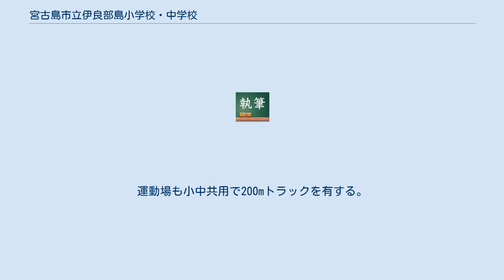宮古島市立伊良部島小学校・中学校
宮古島市立伊良部島小学校・中学校（みやこじましりついらぶじましょうがっこう・ちゅうがっこう）は、沖縄県宮古島市伊良部（伊良部島）にある公立小中一貫校である。
2019年4月に開校した。
愛称は結の橋学園。
 伊良部島に所在する以下の4小中学校を統合して新設された施設一体型の小中一貫校である。
 公募に応募された案から、校名は「伊良部島」、「海陽」（かいよう）、「結の橋」、「伊良部」の4案、愛称は「結の橋学園」、「虹の橋学園」、「海陽学園」の3案に絞られた上で、2014年12月25日の教育委員会定例会で、校名は宮古島市立伊良部島小学校・中学校に、愛称は結の橋学園に正式決定された。
 キャリア教育を中核とし、「国際理解・英語教育」、「ふるさと学習」、「道徳」に柱を置く。
小中一貫教育を生かして、小学校1-4年の前期ブロック、小学校5年-中学1年の中期ブロック、中学2-3年の後期ブロックの3ブロックから成る4-3-2制を採る。
 校舎は旧佐良浜中学校の校地内の運動場側に整備された。
敷地面積は2万8,000m2。
校舎は2階建ての片廊下・回廊型で、校舎面積は6,000m2。
 体育館は小中共用で2,500m2。
中学校用にバスケットコート2面、小学校用にミニバスケットコート1面を確保する。
2階には武道場が整備される。
運動場も小中共用で200mトラックを有する。
また、バスケットコート3面分の広さの野外広場が設けられる。